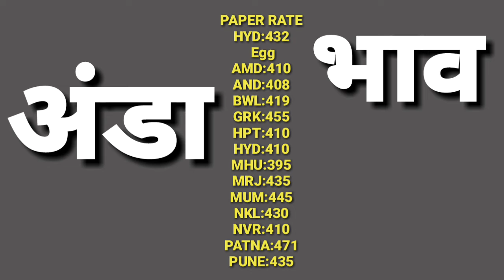मुर्गा अंडा भाव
Indore open Vencobb broiler big 70,  small 80

HR Lifting Mota63 Medium65 Tandoori72,Pb62Rai74Pu77Bg82Hy83Gu77Ko101Bh74Md72Lk70Kn/Vr70Na77Bi92Egg-DEL445Hy432Nk465Bw421Bg467Mum487Aj410 Pb438Vij442JBL445*
SKYLARK BROILER PRICE  MOTA 62 MED 62 TAND 62 &CULLS PARENTS 50 HATCHING EGGS 24*
Today Apex  BCC HARYANA Ready Broiler Birds Rate is @Rs.63/- Mota @Rs.65/- Medium and Tandooree Not for sale @Rs.-Per Kg.*
Apex BCC Punjab  Ready Broiler Birds Rate is  :-*
*Gurdaspur; Batala;-& Pathankot ,Dasuya @62/-* *Hoshiarpur; Una;Nsr ,Garh shankar ; Mahilpur,* *Samrala ,Ludhina  @ Rs.62/- .* *Sangrur ,Patiala,mansa ,moga ,Barnala* *-@Rs.62/-Per Kg*
मुर्गा लखनऊ : ट्रेडिंग जोन*
*01:30 बजे से अगली सूचना तक*

*फ्रेश तंदूरी-80*
(1100 से 1300 ग्राम तक)

*मीडियम-74*
(1400 से 1700 ग्राम तक)

*मोटा-70*
(1900 से 2300 ग्राम तक)

*सूमो-70*
(2500 ग्राम से अधिक)

Apex  BCC Rajasthan  Broiler Birds Rate is
Singhana @  - 62/-
Jhunjhunu @ - 61/-
Sikar @ - 61/-
Rigas @- 62/-
Jaipur @ - 62/-
Ajmer @ - 64/-Per Kg.
 indore rate  (70) all ujjain poultry rate (70)
 अवध पोल्ट्री ऐशोशियेशन
   मुर्गा  (रेट) (नगद)

 *तंदूरी*    1.1से 1.4तक          रेट  84/-

 *मीडियम* 1.4 से2.3रेट 72/-

 *मोटा*       2.4 से ऊपर  70/-

CMR:24
VHL
MUMBAI-78
PUNA-77
NASIK-77
MALEGAON-77
General
BARAMATI-77
NAGPUR-70-
vankaner 78/
jamnagar 78/
GENERAL
ALLAHBAD
T:82
M:68
GORAKHPUR
T:85
M:76
JAGDISHPUR
M:66
T:80
KANPUR
T:80
M:70
LUCKNOW
T:82
M:68
VARANASI
T:85
M:72
 Broiler
GENERAL
AZAMGARH
M:73
BAHRAICH
M:73
BALRAMPUR
M:74
SITAPUR
M:74
Farmer,PTR,Retailer(Whole Bird/Dressed Bird)
K.R.R.-111/119/170
N24P-101/105/111/165
S24P-101/105/111/165
HWH-101/105/110/170
EMDP-92/96/102/165
WMDP-91/95/101/160
BNK-92/96/102/165
PURU-93/97/103/165
HGLY-96/100/106/170
BDN-95/99/105/170
NAD-99/103/109/170
SURI-91/95/101/160
MUR-92/96/102/165
MAL-90/93/99/160
DDP-90/93/99/160
UDP-90/93/99/160
CHBR-92/96/102/165
JPG-89/93/99/160
SLG-89/96/104/165
DARJ-89/99/109/175
APDR(FLK)-90/94/100/160
APDR-92/96/102/165
BRO-SUGUNA PB- PATIALA/LDH/SNGR 62 NAWANSHAR/HSPR 62 P.KOT/GRDS 62 RJ-KOTPUTLI/SINGANA 62 JHUNJHNU61 RINGUS62 JAIPUR/BAGRUS62 AJM 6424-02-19

Guj .Broiler rate declared by Broiler.Far.Co.committee(BFCC-Guj.)  Is Large birds

AND-   75/
AMD -  75/
-PAPER RATE
HYD:432
Egg
AMD:410
AND:408
BWL:419
GRK:455
HPT:410
HYD:410
MHU:395
MRJ:435
MUM:445
NKL:430
NVR:410
PATNA:471
PUNE:435
EGG-DEL445 BFTA/BWL420/21 KRNL420/21 AJM410 VIJ-GDV432 INDOR430 HYD432 JBL445 RAIPUR445 BHOPL440 GUJ480 NMKL465 MYS472 KOLK 480/82 (S/14)